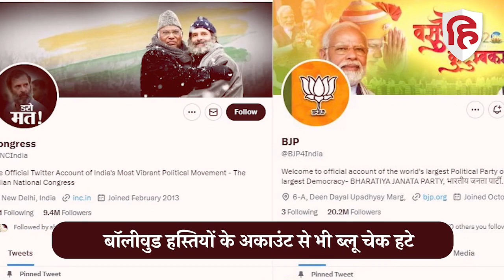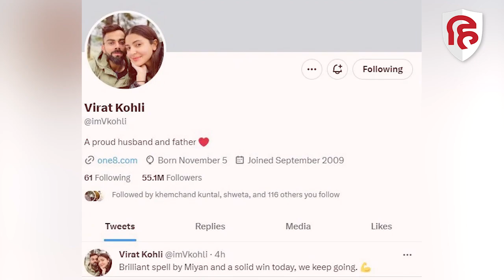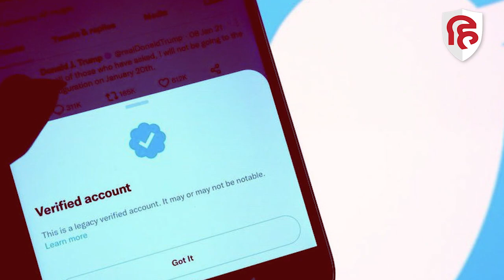Twitter Blue Tick: CM Yogi, Rahul Gandhi, Virat Kohli, Salman Khan समेत कई हस्तियों के ब्लू टिक हटे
माइक्रोब्लॉगिंग साइट ट्विटर ने लेगेसी वेरिफाइड अकाउंट से ब्लू टिक हटा दिए हैं. सियासत से लेकर क्रिकेट जगत और बॉलीवुड की बड़ी हस्तियों के ट्विटर अकाउंट से ब्लू टिक हट गया है. इनमें कांग्रेस नेता राहुल गांधी, यूपी के सीएम योगी आदित्यनाथ, दिल्ली सीएम अरविंद केजरीवाल, यूपी की पूर्व सीएम मायावती, क्रिकेटर विराट कोहली, एमएस धोनी, अभिनेता शाहरुख खान समेत कई विशिष्ट हस्तियों के ब्लू टिक मार्क हट गए हैं. इसके अलावा और भी कई राजनेता शामिल हैं, जिन्होंने ट्विटर के ब्लू टिक के लिए भुगतान नहीं किया है. उनके अकाउंट से भी ब्लू टिक हटा दिए गए हैं.